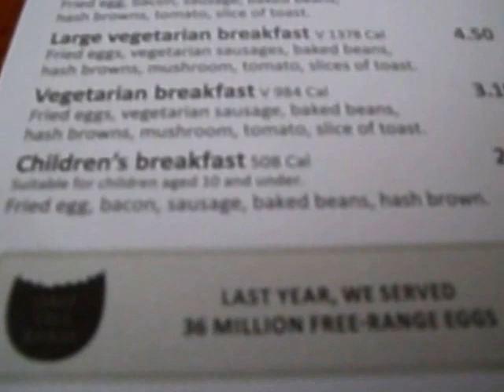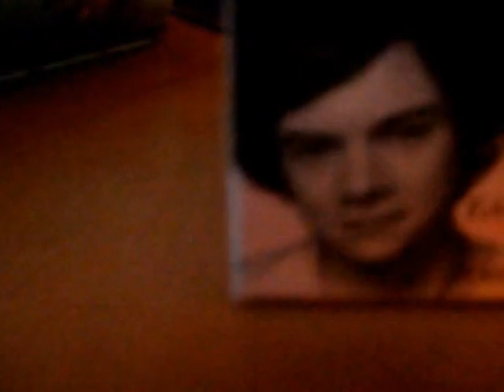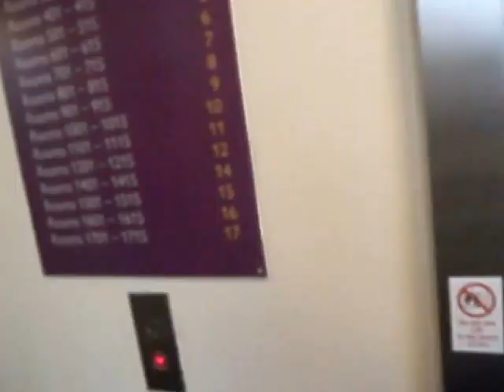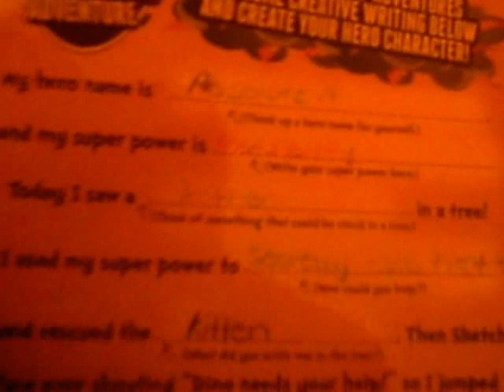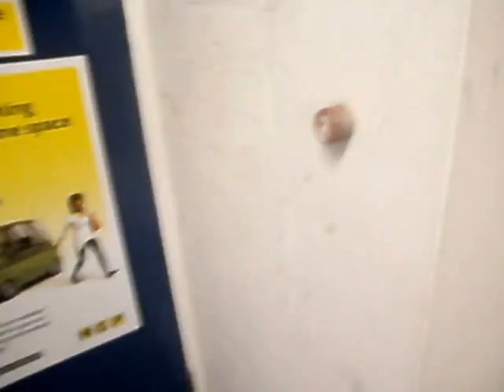VLOGGING IN BRISTOL abbiejess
bristol shopping trip for my birthday

thank you frankie and bennys for giving me free ice cream and singing happy birthday!xxx